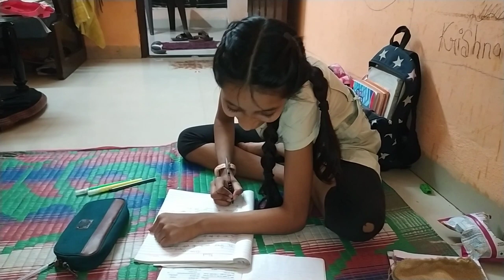Chichi ki Exam ki Taiyari//Suresh Jadhav K Vlogs//Vlogs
dosto aap sabhi k saportki jarurat he plc saport me🙏🙏

vairal my Vlogs
tushars warld
videos

helo dosto svagat he aapsabhika Suresh Jadhav K Vlogs me

viral my YouTube video how to viral my video Sureshvkvlogs Suresh Jadhav K Vlogs vijai riya Vlogs m s garib Vlogs mAnoj dey Vlogs manoj dey tech vijairiyakvideo msgaribvloge manojdeykvideo

sureshjadhavkvlogs